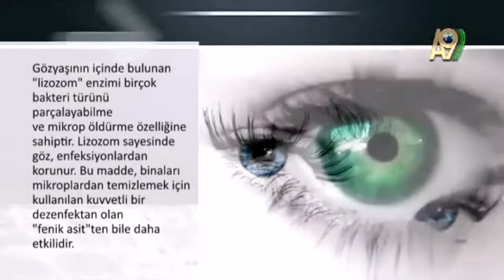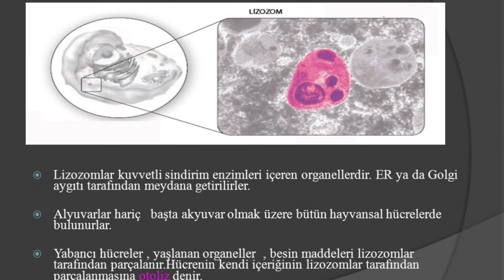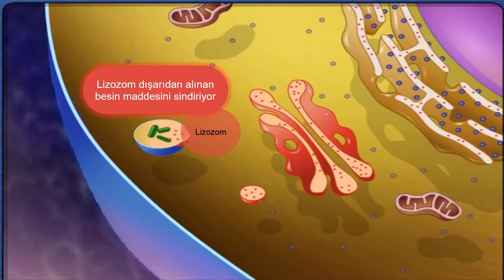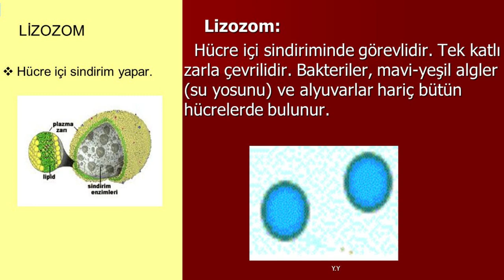LİZOZOM ENZİMİ (Besinleri sindirebilen enzim mucizesi)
VÜCUDU TEMİZLEYEN LİZOZOM ENZİMLERİ

Vücudumuzda gün içerisinde bizim farkında olmadığımız birçok işlem gerçekleşir. Eksiksiz bir şekilde gerçekleşen bu işlemleri hücrelerimiz yapar.

Sayıları 100 trilyonu bulan bu hücrelerin içinde, görevlerini çok iyi bilen birçok yapı vardır. Kimi enerji, kimi protein üretir, kimi taşıma işlemi yapar, kimi de depo şeklinde kullanılır.

Hücrenin içindeki bu yapılardan birisi de lizozomdur. Lizozomu hücrenin öğütme makinesi olarak tanımlayabiliriz. Bu organelden salgılanan enzimler sayesinde vücutta birçok "yıkma" işlemi gerçekleşir. Lizozom enzimleri, artık işe yaramayan hücreleri yıkıp, parçalamalarının veya bir yapının etrafını saran zarı öğüterek delmelerinin yanı sıra, vücutta sürekli olarak büyümeye devam eden bazı hücreleri de parçalarlar. Lizozom enzimlerinin gerçekleştirdiği bu yıkım işlemi, vücut açısından son derece önemlidir. (şekil 37)

Örneğin hamile olan kadınlarda bebeğin gelişimiyle birlikte rahim normale oranla çok fazla büyür. Bu sağlıklı bir bebeğin doğabilmesi için gerekli olan bir aşamadır. Ancak bebek doğduktan sonra artık bu derece geniş bir rahme ihtiyaç kalmamaktadır. Bu durumda aşırı derecede genişlemiş olan bu organın tekrar eski haline döndürülmesi gerekmektedir.

İşte bu işlemi gerçekleştiren lizozom enzimleridir. Doğum işlemi bittiğinde belirli hücrelerin lizozomları adeta bunu haber alır ve ne yapmaları gerektiğini çok iyi bilerek hemen gerekli enzimleri salgılamaya başlarlar. Bu enzimler de vücudun sağlığı için hamilelikten sonraki 10 gün içerisinde hızlı bir yıkımla rahmi 1/40 oranında küçültürler. Böylece rahim eski boyutlarına dönmeye başlar.(şekil 38)

Lizozomlar ayrıca spermin baş kısmında da bulunurlar. Sperm, yumurtaya ulaştığında onu saran kılıfı delmek için bünyesinde taşıdığı lizozom enzimlerini kullanır. Parçalayıcı etkiye sahip bu enzimler, yumurtayı koruyan kılıfı delerek spermin yumurtayı döllemesini sağlarlar. (şekil 39) Bu örneklerde de açıkça görüldüğü gibi vücudumuzdaki her mekanizma birbirini tamamlayacak şekilde çalışır. Hamilelik sırasında rahmin büyümesini sağlayan sistemin yanı sıra onu eski haline döndürecek sistem de vardır. Aynı şekilde sağlam bir kılıfla korunan yumurtayı delebilecek enzim de spermin içine özel olarak yerleştirilmiştir.

İşte Darwinistler bu birbiriyle iç içe geçmiş mükemmel sistemin bazı tesadüflerin sonucunda oluştuğunu ve kusursuz şekilde işlemeye devam ettiğini iddia edecek kadar akıl ve mantıktan uzaklaşmışlardır. Kendi içlerinde mükemmel bir işleyişe sahip olan bu mekanizmaların vücudun bütünündeki sistemlerle de uyumlu bir şekilde çalışması, Allah'ın yaratışındaki kusursuzluğun delillerinden bir tanesidir. Haşr Suresi'ndeki bir ayette şöyle buyurulmaktadır:

O Allah ki, yaratandır, (en güzel bir biçimde) kusursuzca var edendir, 'şekil ve suret' verendir. En güzel isimler O'nundur.

Göklerde ve yerde olanların tümü O'nu tesbih etmektedir. O, Aziz, Hakimdir. (Haşr Suresi, 24)